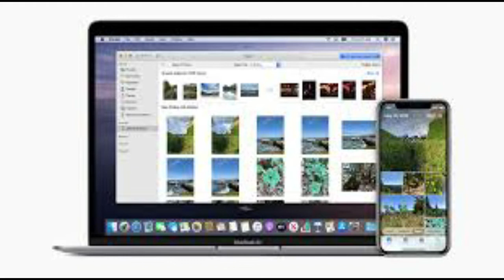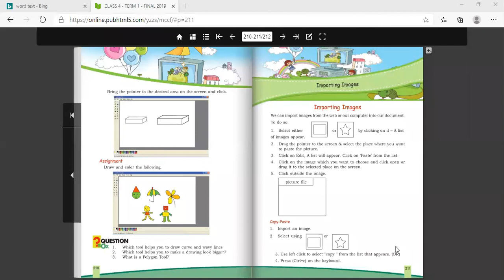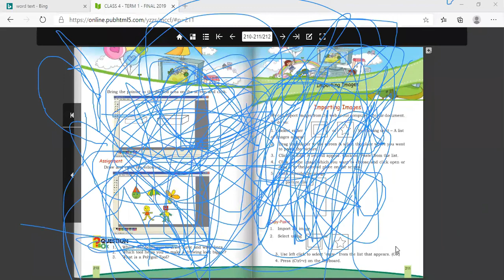BLACK STONE TERM BOOK CLASS 4 COMPUTER AS ON 24-07-2020